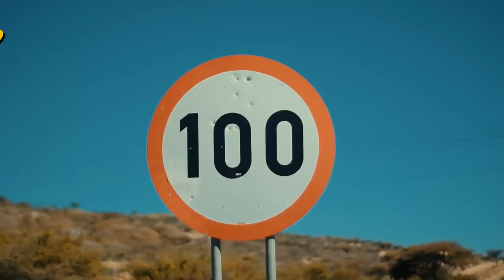TopCheri Ft Athawise & King Elegant HangOver Official video